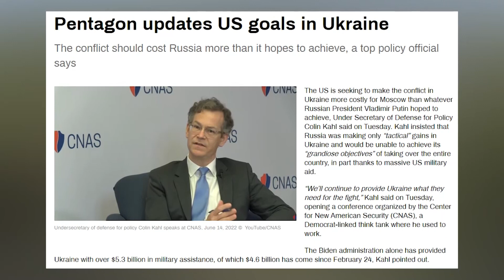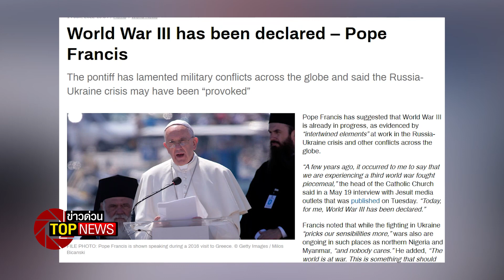“เซเลนสกี”คอตกยอมรับความสูญเสีย วอนชาติตะวันตกส่งอาวุธหนักช่วยโต้กลับรัสเซีย | ข่าวด่วน | TOP NEWS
ท่ามกลางการปฎิบัติการทางทหารรัสเซียบุกยูเครนตั้งแต่ 24 กุมภาพันธ์ที่ผ่านมา สถานการณ์ยังคงยืดเยื้ออย่างต่อเนื่อง ขณะที่รัสเซียมุ่งมั่นในการบุกยึดภูมิภาคดอนบาสทางตะวันออกของยูเครนโดยกองทัพรัสเซียระเบิดทำลายสะพานข้ามแม่น้ำ ซิเวอร์สกี โดเนตส์